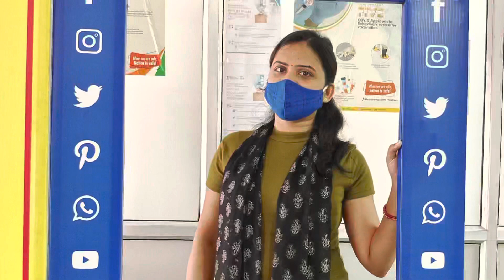🥺 Nitin ko Covid Test Karwana Padega 😱 || Mera Second Dose Vaccination 💉Done 🤗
VLOG #32

My Name is Shikha . And I am From UP(Uttar Pradesh)  But lives in Delhi. This channel is all about Vlogging  Cooking  And DIY .

Note : i own the complete copyright for the videos. So don’t Use My Video Without My Permission.

This channel Does not Promote or encourage any illegal activities all content provided by this channel is meant for educational Purpose only and it’s videos are for general purpose only and should not be considered as professional advice. All the contents published in this channel is my own creativity  and self tested.

Music Source
InShot Music
KineMaster
YouTube Library
and All Respected Background Music Owners